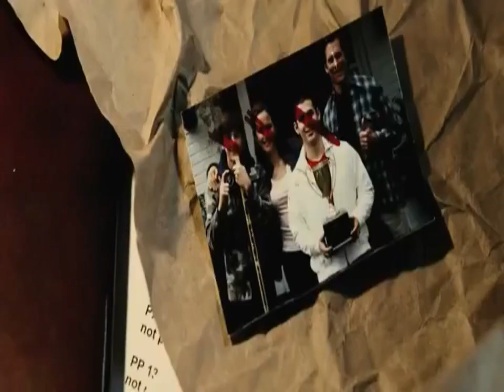1-2-3-4 Seasons (2007 Version) Final Part!